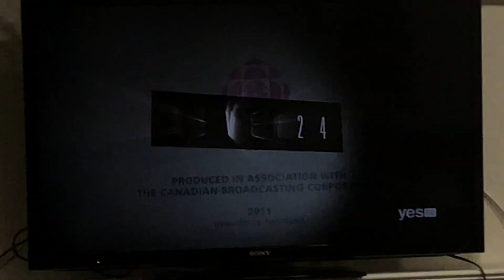Yes TV ID and Intro to ‘You Bet Your Life’ (2023)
Aired on April 6th/7th, 2023 at 12:00AM

This was recorded after the credits to Heartland and the show ‘You Bet Your Life with Jay Leno’ came after. This was on Yes TV/CITS-DT.